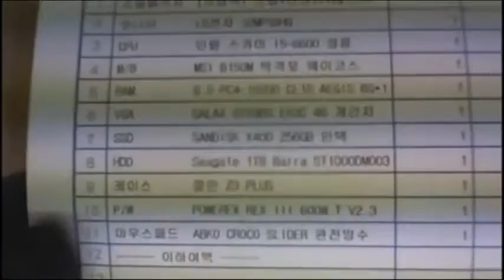2016-06-17 강진호님 조립영상 - 컴대문 조립컴퓨터 전문점